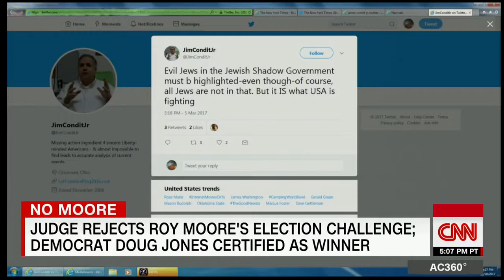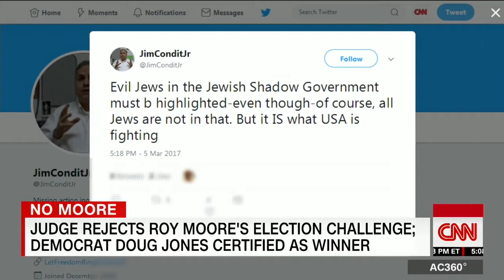2018 Moore rep pressed on colleague's anti-Semitic statement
2018  Moore rep pressed on colleague's anti-Semitic statement
CNN's John Berman presses Janet Porter, spokeswoman for Alabama Republican Senate candidate Roy Moore, approximately the campaign's use of an election professional who has tweeted approximately an "evil Jewish shadow government."